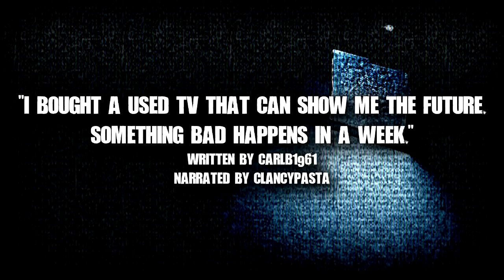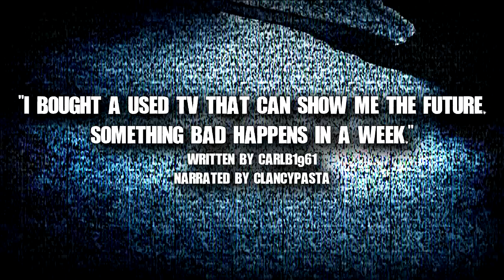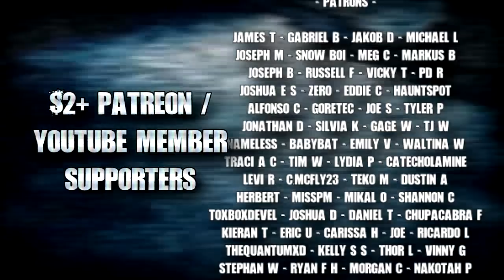"I Bought a Used TV That Can Show Me the Future." | Horror Story | Creepypasta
"Something bad happens in a week"... enjoy tonight's frightening tale, written by CarlB1961!

CREEPYPASTA
► "I Bought a Used TV That Can Show Me the Future. Something Bad Happens in a Week." written by CarlB1961, narrated by ClancyPasta